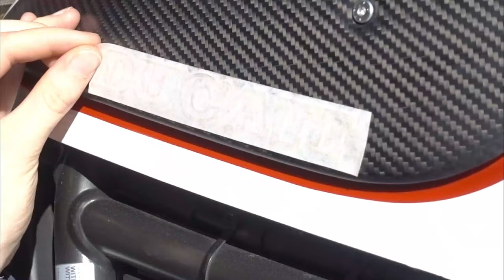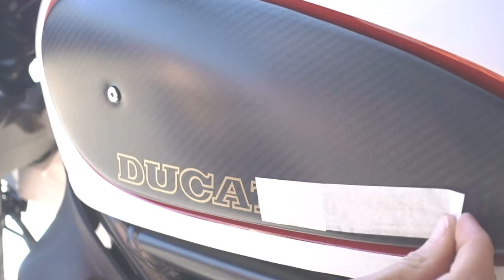Carbon Fiber Fuel Tank Panels | Ducati Scrambler Desert Sled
Installed some new 100% Carbon Fiber fuel tank panels onto my 2017 Ducati Scrambler Desert Sled (motocomposites.com). I wasn't too big of a fan of the matte aluminum finish on the stock panels and wanted to put on a 90's Ducati Logo (motowheels.com) as well. I'm hoping to swap out the stock fuel tank with a black tank in the future to match the black carbon fiber but that won't be for awhile. Super stoked about the final look on these panels.

Gear Used in the Video:
Sony RX100 M5 Camera
Geekoto 77'' Tripod
DJI Mavic Air 2
GoPro Hero Session

Current List of Modifications:
NRC Fender Eliminator Kit
Motogadget M.View Spy Mirror
Kriega US Combo - 40L Drypack
12 - 42” ROK Straps
RAM X-Grip Phone Mount
Shin-Yo LED Turn Signals